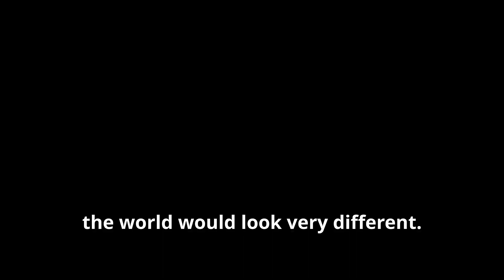🐍 Meet the Deadly Disguise of Puff Adders! 🌍 Fun Animals for Kids!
🐍 Discover the Camouflaged World of the Puff Adder Snake! 🌿
Step into the African wild with the Puff Adder, one of the most fascinating and misunderstood reptiles on Earth! 🐍 These amazing snakes can blend perfectly with fallen leaves and soil, remaining completely motionless for days. When threatened, they inflate their bodies and hiss loudly, warning predators to back off. Their strike is faster than a blink, and they have the longest fangs of any African snake! 😱🌪️

Puff Adders are equipped with heat-sensing pits, helping them hunt in total darkness, and their powerful venom can take down mice, birds, and even other reptiles. They live in forests, deserts, grasslands, and rocky outcrops, making them one of Africa’s most adaptable and successful snake species. Kids will be amazed to learn that puff adders give live birth to up to 40 baby snakes that are born ready to survive! 🌍🐣

🌟 4) Highlights – What Kids Will Learn
🔍 Wild Puff Adder Snake Highlights for Kids!
🐍 Can remain still for days while hunting

🗯️ Inflates body and hisses to scare predators

⚡ Strikes in 0.25 seconds—faster than a blink

🔪 Longest fangs of any African snake

🌡️ Heat-sensing pits for nighttime hunting

🧬 Gives birth to live venomous young

🎨 Camouflaged patterns blend with African soil

🏞️ Lives in many environments—forest, grasslands, rocky hills

⚖️ Helps control rodents and protect crops

🧠 Uses chemical signals and body language to communicate

⚔️ Males “dance fight” for the right to mate

📖 Appears in African folklore as both dangerous and protective

📹 Great animal for educational and conservation-focused wildlife videos

❓ 5) Questions Answered in the Video
❓ Mind-Blowing Puff Adder Questions Kids Will Love Exploring!
What makes puff adders such good hunters?

How do puff adders blend in with their surroundings?

How fast can a puff adder strike its prey?

Why do puff adders hiss and puff up?

How do their heat-sensing pits work?

What do puff adders eat in the wild?

Where do puff adders live across Africa?

How do puff adders reproduce?

How many babies can a puff adder have at once?

What happens during puff adder mating fights?

Why are puff adders important to the ecosystem?

What threats do puff adders face today?

Why are they featured in African myths and stories?

How can kids learn to appreciate puff adders instead of fearing them?

Why do scientists say puff adders are masters of disguise?

✅ 6) Conclusion
🌍 Puff Adders: Africa’s Stealthy Snake Heroes!
The Puff Adder is more than a scary reptile—it’s a natural master of survival, equipped with deadly speed, perfect camouflage, and an essential role in keeping ecosystems healthy. Kids learning about animal adaptations and wildlife science will love how puff adders teach us about balance in nature, evolutionary strategy, and the value of even the most feared creatures. 🐍💚 Join us for more thrilling discoveries with Fun Animals for Kids, and remember—every animal has a wild story worth telling!